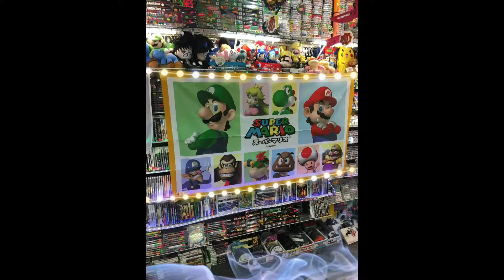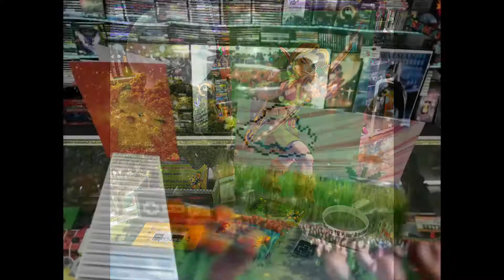October 15, 2018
To celebrate Ten years of Retro I made some videos combining media and my original Artwork